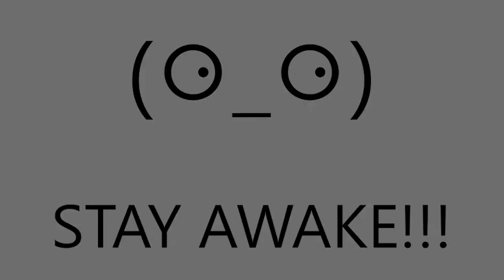James Ball 2D Animation Showreel August 2017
Animation Done in Adobe Animate CC.